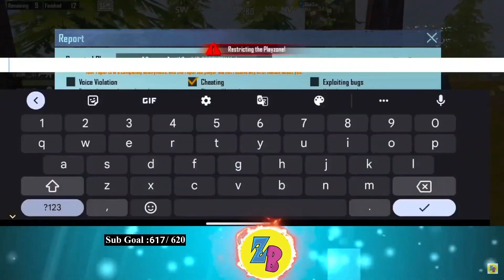2 Hackers In Match BGMI 😠| Report Ke Bad Bi BGMI Walo Se NHK | Part 4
In Tis Video 2 Hackers In Match BGMI 😠, Sala Ye Dukh Khahe Khtam Nahi Hota Upper se rport Ke bad Bi Ban Nahi Hote Bgmi walo se NHK